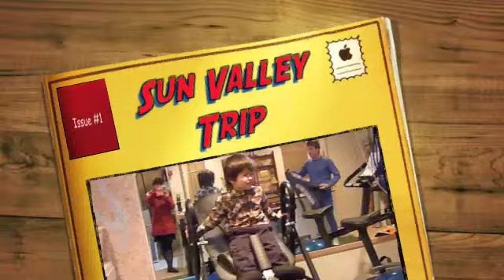Sun Valley Trip